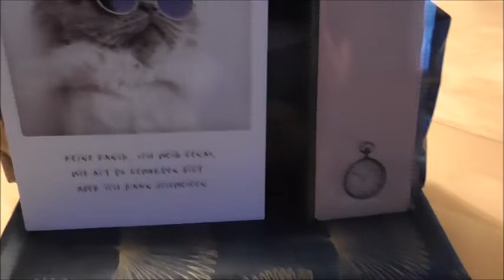Geburtstag und Urlaub in Kärnten - Durch die Woche gevlogt Folge 47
in dieser Folge könnte ihr mich durch meinen Urlaub begleiten